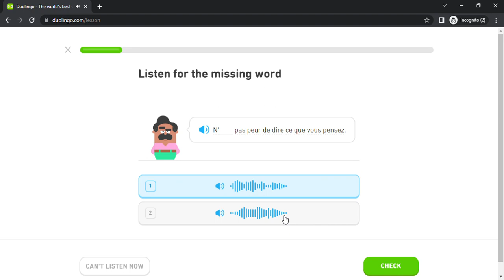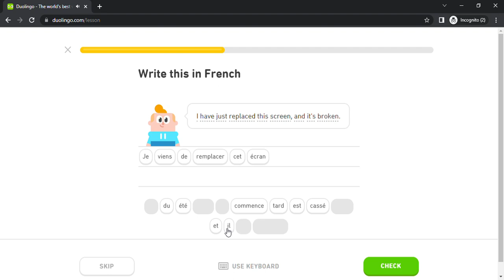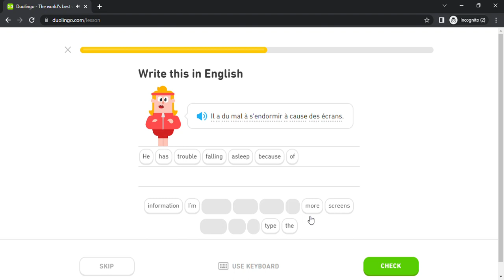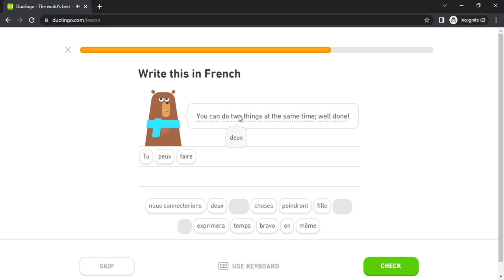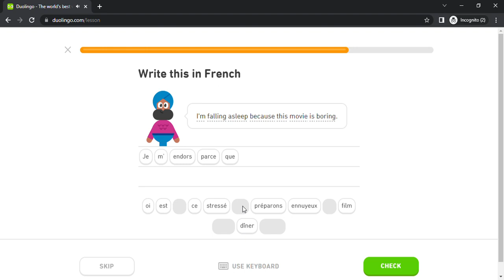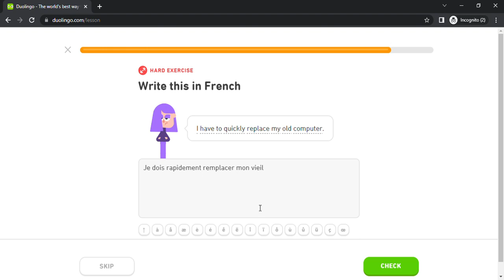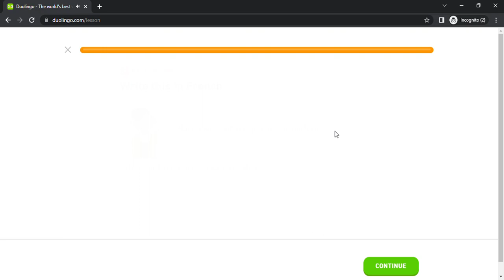Duolingo #2134 French - English (Part 19 - Foods)